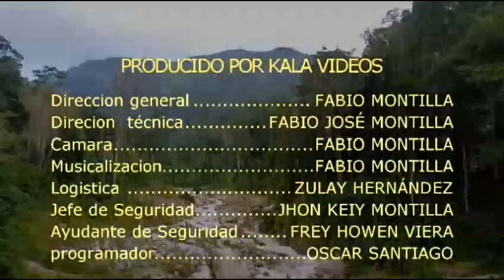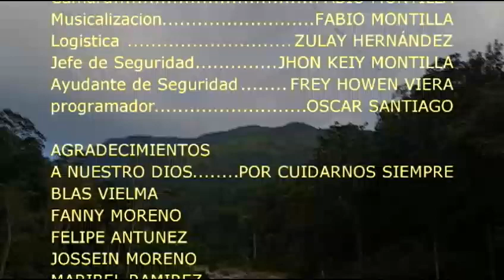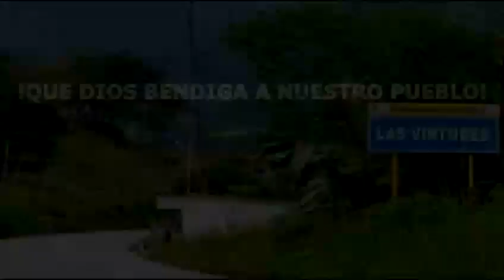Documental- El Bramido Del Chiruri ( Las Virtudes - Mérida - Venezuela ).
Vídeo documental que narra los acontecimientos sucedidos el 11 de noviembre de 2022, en Las Virtudes, Parroquia María Concepción Palacios y Blanco, el día en que los corazones de una población quedaron marcados por el temor de una vaguada que arrasó con los caminos y algunos  hogares de esta comunidad Mérideña.

Producción: Kala Videos
Dirección: Fabio Montilla